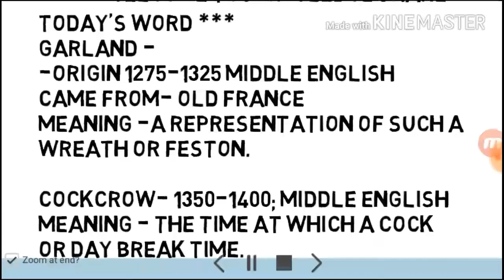Garland cockcrow today's word.